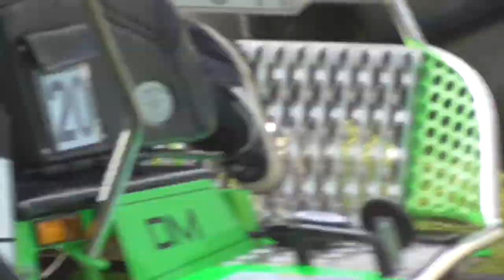SM Niederwil 2017 Dina Messmer Marathon Hindernis 6